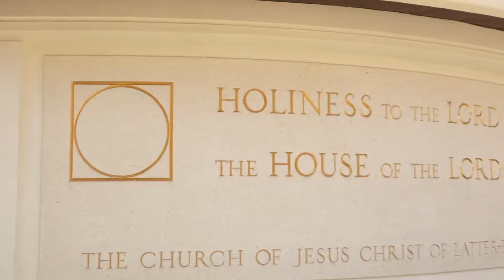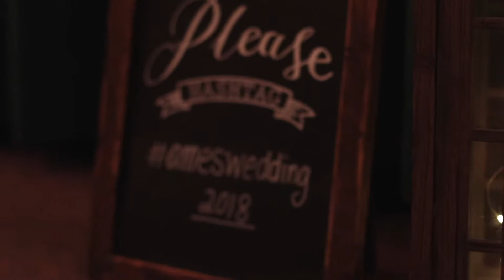Ames Wedding - August 4th, 2018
A short video of their wedding day from clips I was able to grab between photographs.